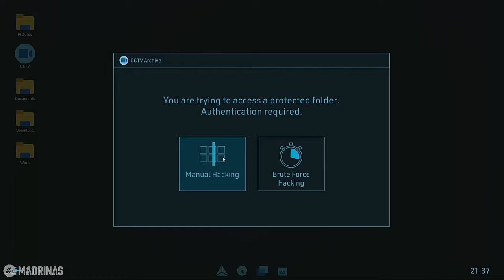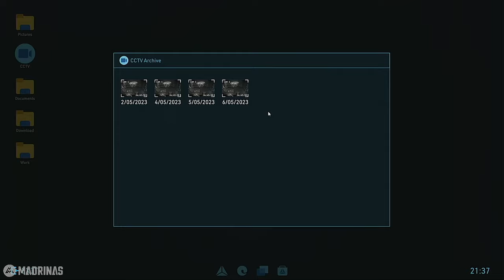You need a Cleaner? - Crime Scene Cleaner - Prologue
First look at the new Crime Scene Cleaner Prologue released in Steam.  They need a crime scene cleaned, they call us.